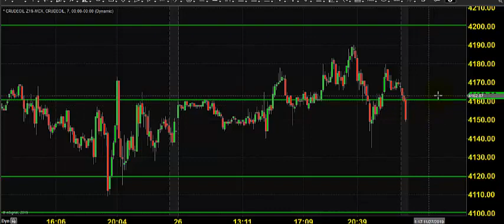MCX CRUDE OIL ANALYSIS NOV 27 2019 ENGLISH CHENNAI INDIA/learn to trade online/daily trading advise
WHY GoodWill?
1. Brokerage service with ODIN Trading Platform
2. Low Brokerage
3. Daily market advice through video presentation before the market opening.
4. Unlimited training for trading in Commodities.
5. MORE than all we will guide you, how to integrate the 3M's in Trading. FOR FREE.
We understand you better, we are here to make you trade better, we will make you feel and realize how better and best you are compare with other traders. JUST BECAUSE GOODWILL is always better and PROVIDES BEST service compared to other Commodity brokers.learn to trade online/daily trading advise